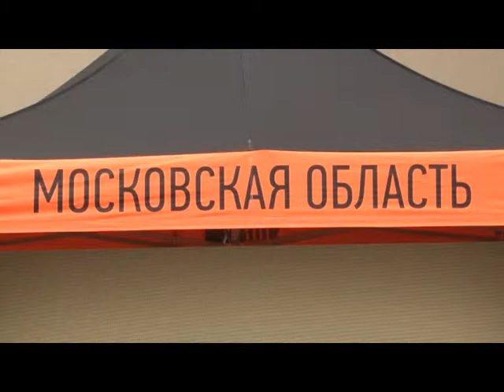В Звенигороде стартовал проект Мособлкино "КиноLeto".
«КИНОЛЕТО»:  в Звенигороде стартовал проект МОСОБЛКИНО. Первыми зрителями стали юные жители округа. В репертуаре кинотеатра под открытым небом – семейные фильмы и мультики.